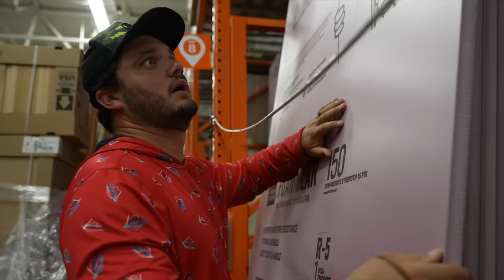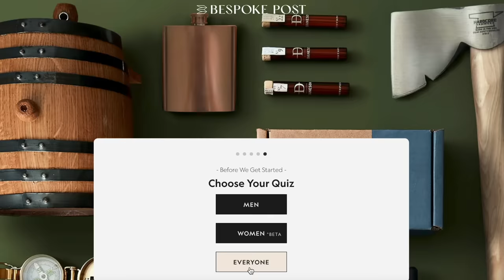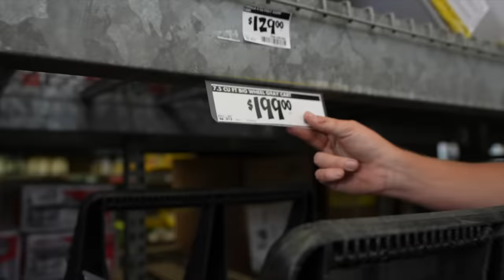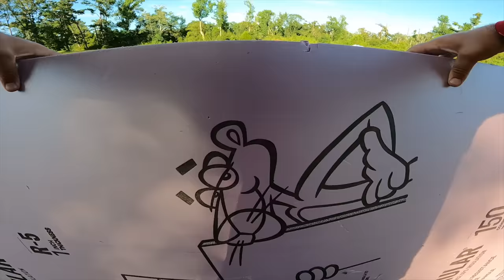Home Depot 1v1v1 Build Your Own Amphibious Vehicle Challenge!! ($200 go kart conversion)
Welp, atleast I don't have to buy three beater cars...

Filmed and Edited by Ayo Fishing and Tommy Rhyan Productions. @Tommy.rhyan

Ps I have a podcast…  @The Fishing After Dark Podcast